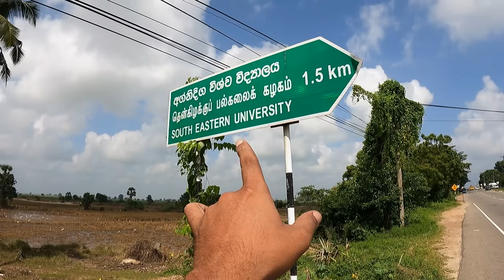மட்டக்களப்பில் ஏற்பட்ட வெள்ளத்தில் கரை ஒதுங்கும் இராட்சத மீன்கள்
தமிழ் பேசும் அனைத்து உறவுகளுக்கும் வணக்கம்.

இலங்கை கிழக்கு மாகாணத்தில் ஏற்பட்ட வெள்ளப்பெருக்கில் அழிந்து போன விவசாய நிலங்களும் மற்றும்  வெள்ளப்பெருக்கில் அடித்து வரப்பட்ட ராட்சத மீன்களை கிராம மக்கள் பிடித்து விற்பனை செய்வதையும் மற்றும் அப்பிரதேச மக்களின் தற்போதைய வாழ்வாதார நிலைமைகளையும் தொகுத்து வழங்கும் ஒரு காணொளியாக இது காணப்படுகிறது

Hello to all Tamil speaking relations

It is seen as a video that summarizes the agricultural lands destroyed by the floods in the Eastern Province of Sri Lanka and the villagers catching and selling the giant fish washed away by the floods and the current living conditions of the people of the area.